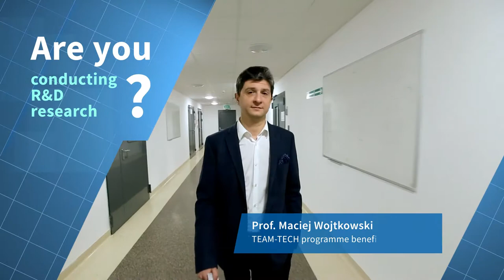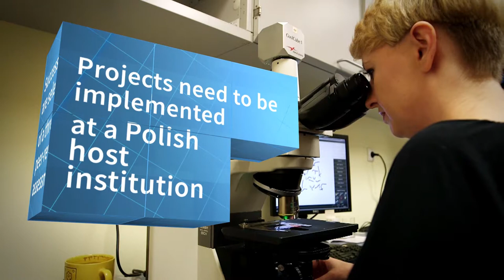Foundation for Polish Science \\ Funding for experienced researchers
produced by Grupa Produkcyjna OneHD
🌍 Poland, Warsaw